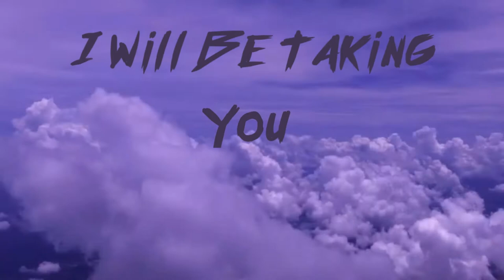Process D1/ Channel Trailer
---Open---